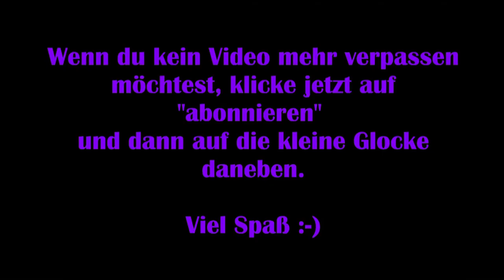Dead by Daylight #75 – Wir sind alle Noobs XD [Schlüsselrunde] [Lets Play]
Gemeinsam mit MissRainbow versuchen wir zu viert, 5 Generatoren wieder instant zu setzen, um so dem Mörder zu entkommen, der es auf uns abgesehen hat.

Viel Spaß :-)

Technische Details:
Aufnahmetool: GeForce Experience
Bearbeitungsprogramm: VideoPad Video Editor
Mikrofon: Auna MIC-900B USB Kondensator Mikrofon für Studio-Aufnahmen

Verwendete Zeichnungen:
Die Zeichnungen, die in den Thumbnails verwendet werden, wurden von „Helena“ speziell für meinen Channel erstellt.

Release: 14. Juni.2016
Entwickler: Behaviour Interactive
Publisher: Behaviour Interactive
Genre: Action, Horror
Entwickelt für: PC
FSK: 18